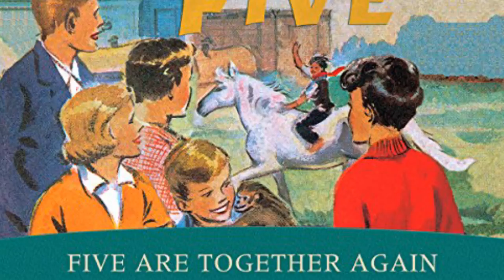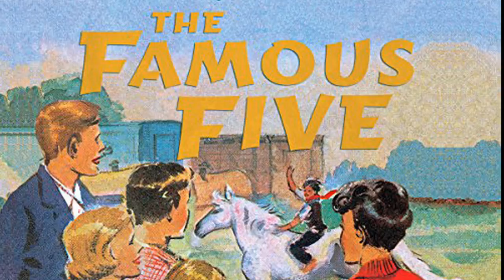Five are together again Famous Five Series Audiobook by Enid Blyton 1